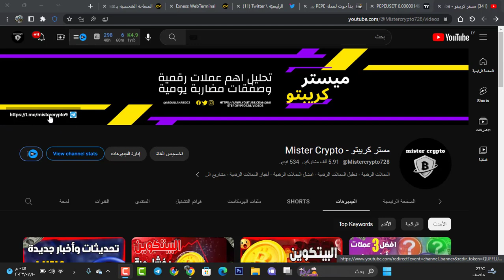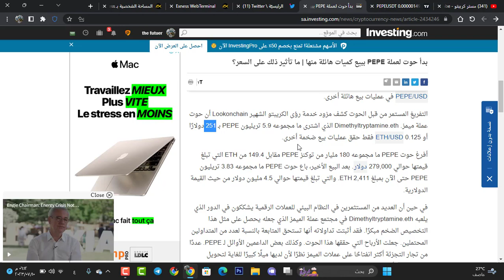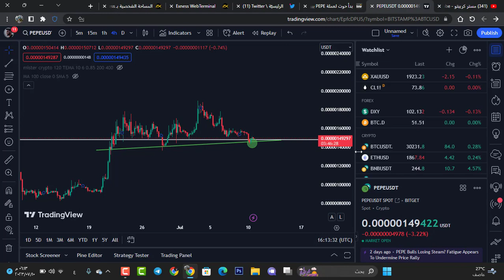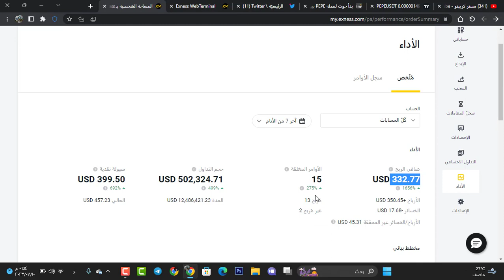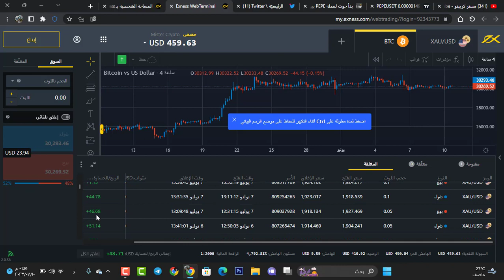بداية انهيار عملة PEPE 😱 حوت يمتلك 5.9 ترليون قطعة يبدأ التخلص من عملة الميم !! pepe الى اين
البيتكوين اليوم |  البيتكوين لحظات حاسمة في منطقة الخطر   😱🚨 !! Bitcoin الى أين

كود قناتنا
k2fv96bvtw